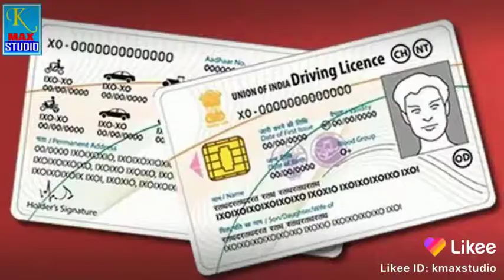Kanoon Ka Sahi istemal Karne Ka Tarika